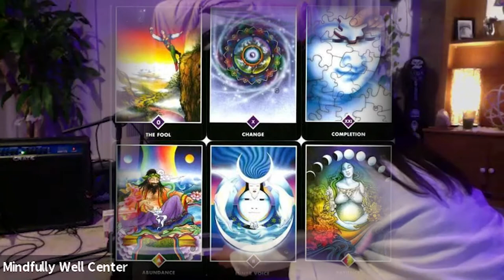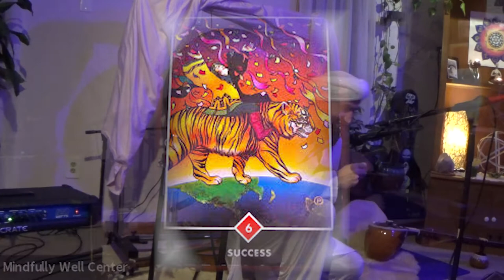New Year Intentions & Affirmations: Meditation & Sound Healing Concert January 2021